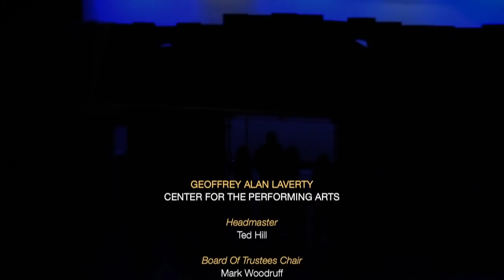Laverty Celebration Performances